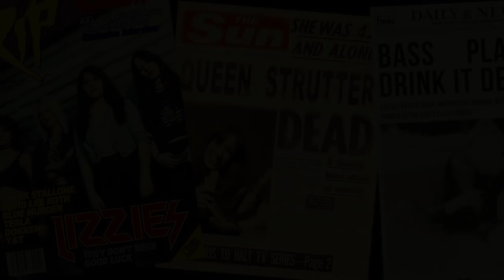LIZZIES - 666 Miles (Official Video)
"666 Miles" is taken from Lizzies debut album 'Good Luck' (The Sign Records, 2016). Video directed by Holy Cuervo.